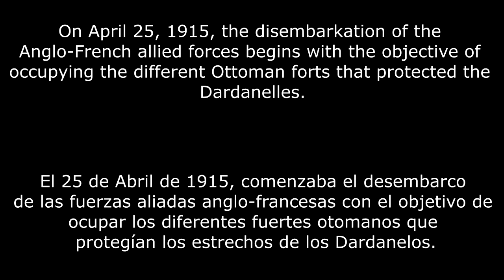Battlefield 1 Cinematic Movie: Cape Helles-Turning Tides